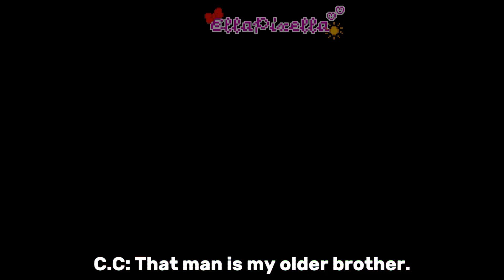🐻🌧️🍕Gregory meets C.C / B.V | FNAF Gacha Club (Michael's Secrets Part 2)🍕🌧️🐻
Last week was a crazy week for FNAF right?
I'm excited for RUIN!